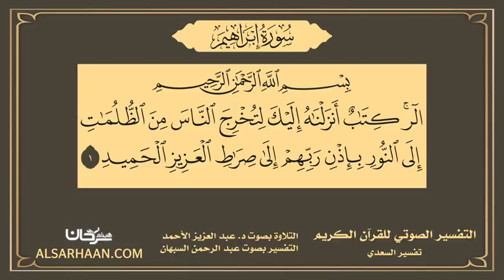14 التفسير الصوتي للقرآن الكريم سورة إبراهيم